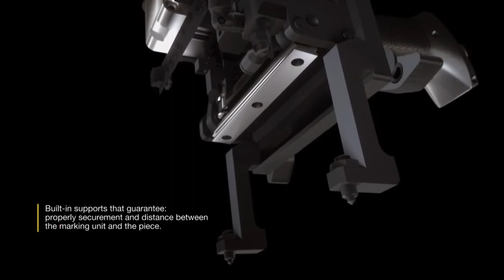MECCO SuperFast Portable Dot Peen Marking Machine Product Video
The SuperFast Portable Dot Peen Marking Machine is a robust, versatile pin marking machine that delivers a deep, permanent mark every time.

The smallest and fastest unit on the market, the machine's ergonomic, lightweight design provides ease of use in a pin marker that delivers maximum marking speed on materials with hardness of up to 62 HRC. A circular connector provides easy assembly and disassembly while the bi-color LED adds a sleek look in a durable pin marking machine that is ideal for a variety of applications.